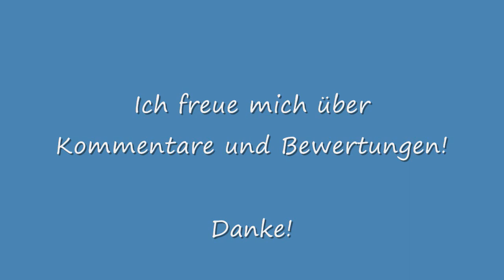Abendlicher Zugverkehr auf der Strecke Donauwörth-Augsburg mit Pbz, Class 66 u.v.m. am 17. Juli 2013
Züge auf der Strecke Donauwörth-Augsburg, aufgenommen am Abend des 17. Juli 2013. Zuerst kam nur der Regionalverkehr, aber dann konnte ich doch noch einige Güterzüge filmen. Mit dabei sind u.a. ein Pbz, eine grüne Class 66, eine solo fahrende 185er von HGK und vieles mehr.